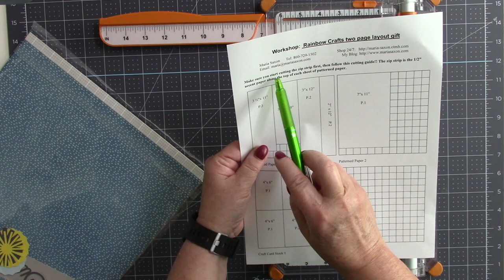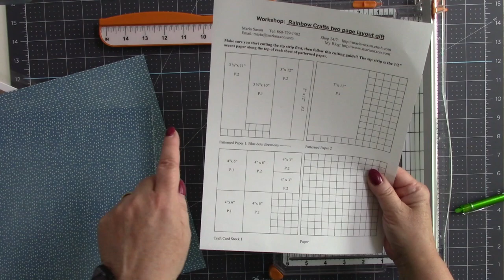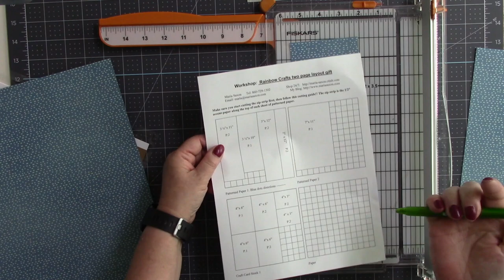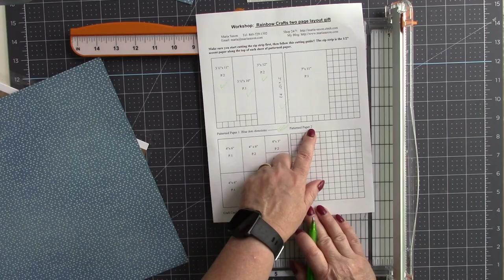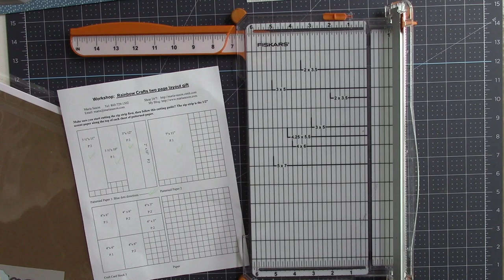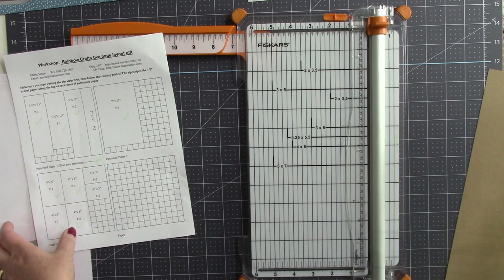Video 1of 3. October 8-10, 2021Retreat gifts. How to cut the gift layout out using my cutting guide.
Hugs, Maria